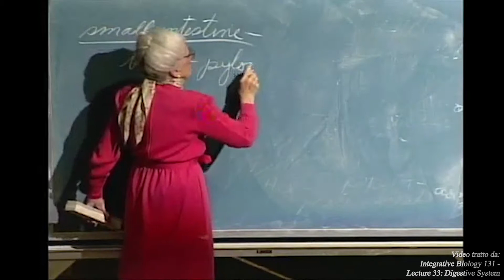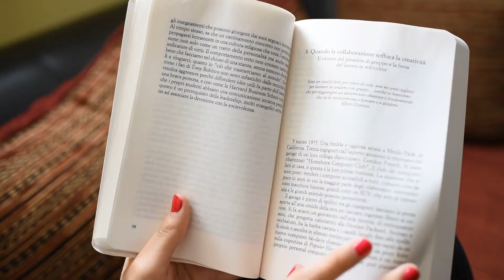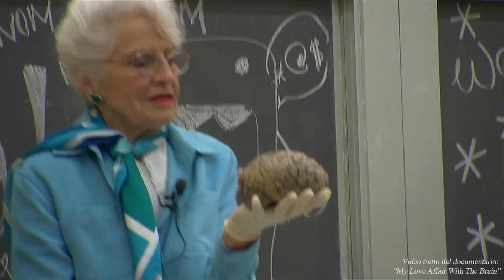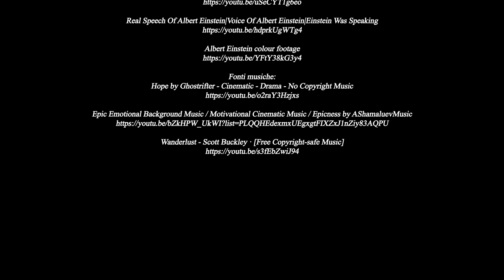Marian Diamond e l'origine delle idee ✨ Scienza alle femmine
"Ciao, mi chiamo Marian Diamond", con la mia vocina racconto la storia di quella che è probabilmente stata la più grande neuroscienziata di tutti i tempi. Diamond è famosa per aver studiato il cervello di Albert Einstein e per aver scoperto la "plasticità" del cervello.

Video realizzato durante il Master SGP.